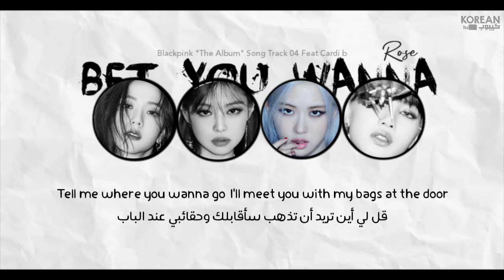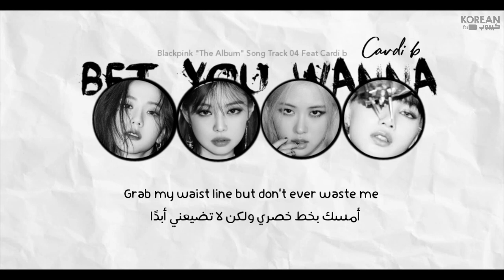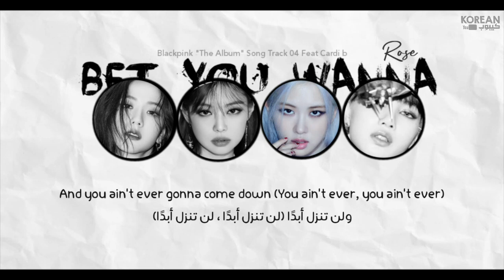BLACKPINK Ft Cardi B - Bet You Wanna - Arabic Sub + Lyrics [مترجمة للعربية مع النطق]